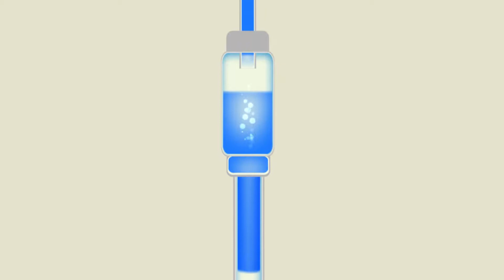JWfull k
설명